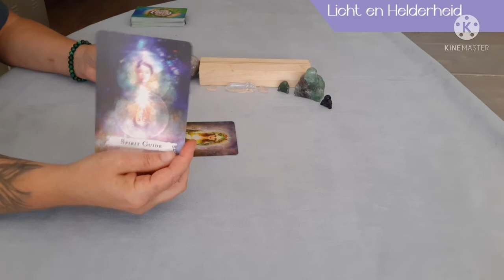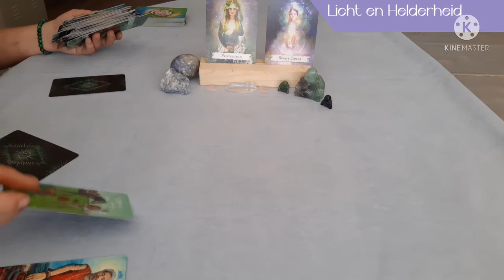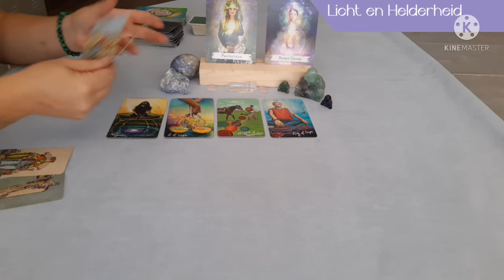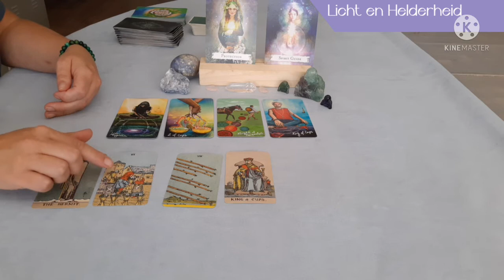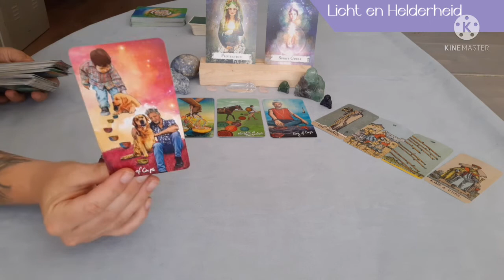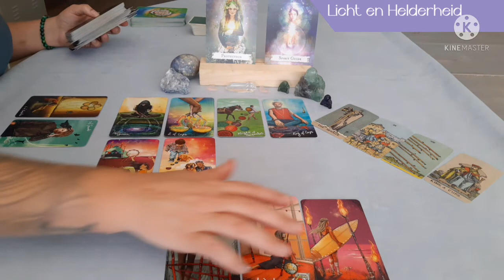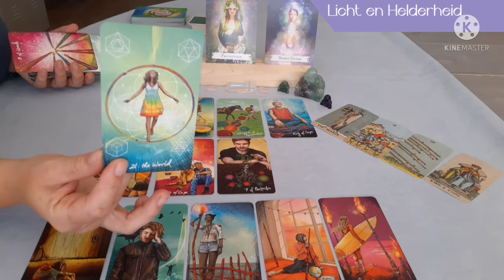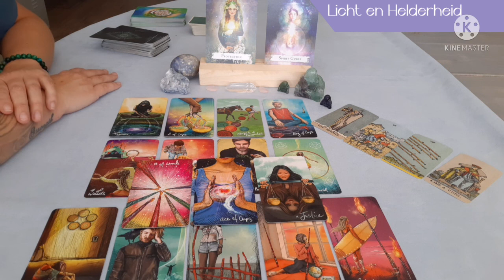-Liefdes legging - Oelala Love is in the air.